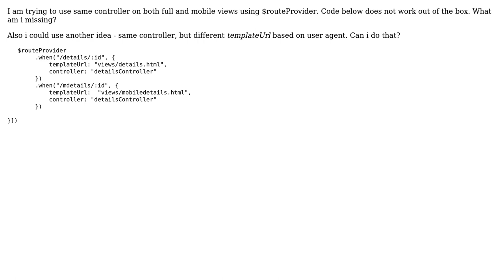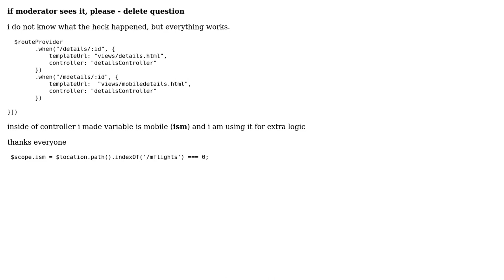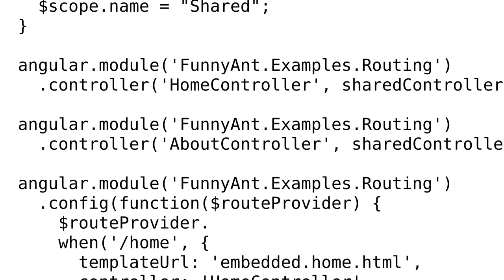Angular 1.4 - reuse same controller in $routeProvider (2 Solutions!!)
Angular 1.4 - reuse same controller in $routeProvider

With thanks & praise to God, and with thanks to the many people who have made this project possible! | Content (except music & images) licensed under CC BY-SA | Music | Images & others | With thanks to user Matteo Gaggiano user Lev Savranskiy and the Stack Exchange Network Trademarks are property of their respective owners. You are responsible for your own actions.